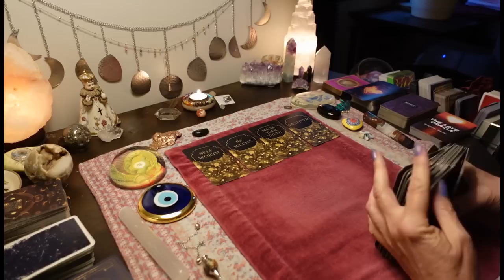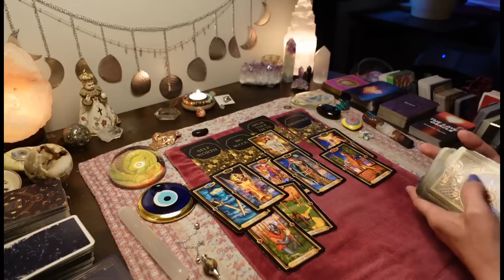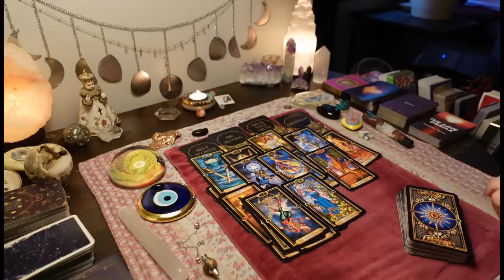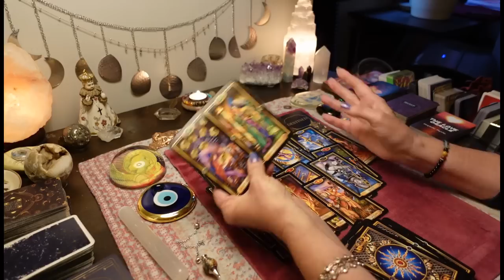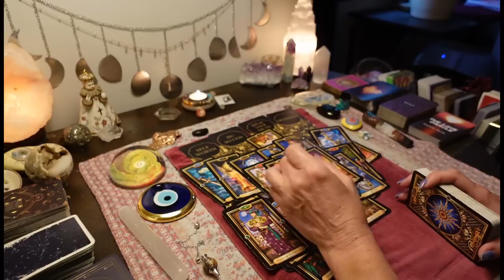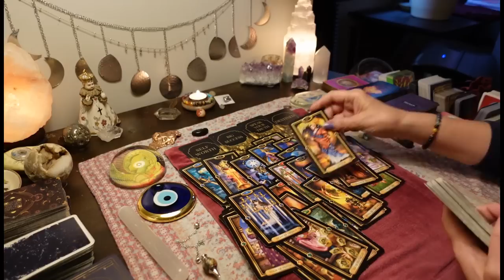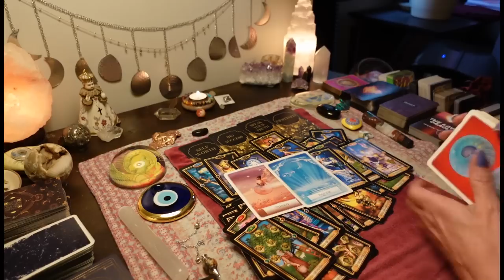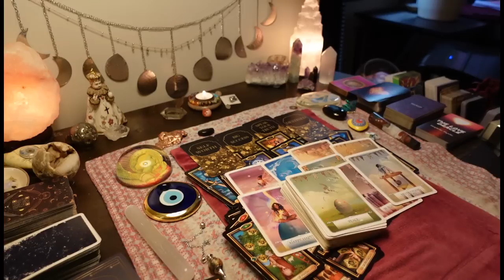CANCER: Your Enemies Have To Put Respect On Your Name/You're Destined For Big Success! TAROT